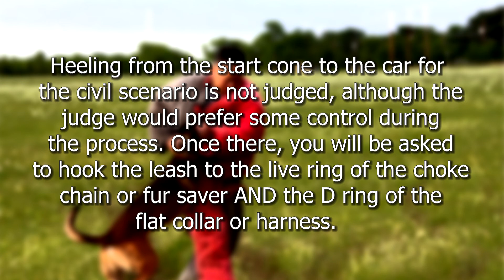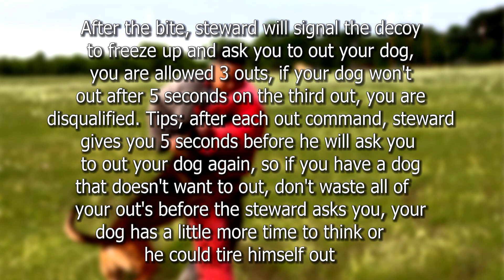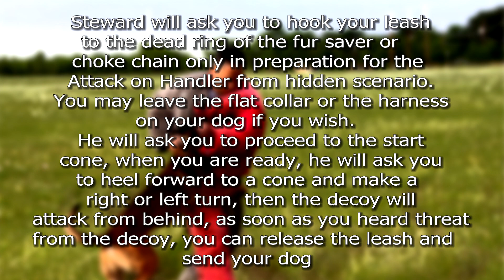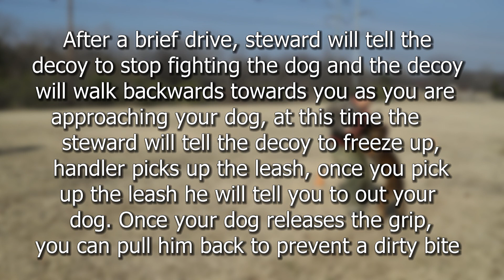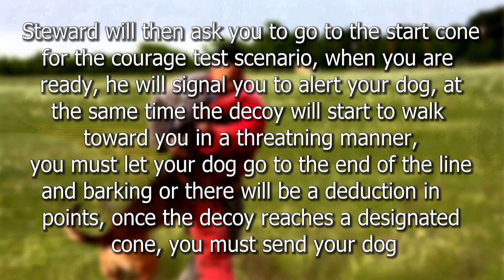Preparing for PSA PDC Protection